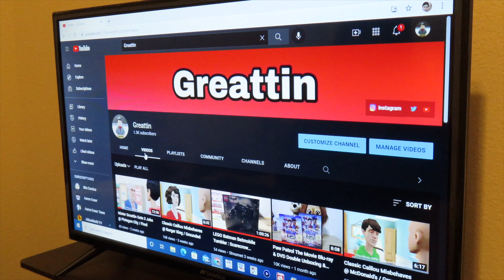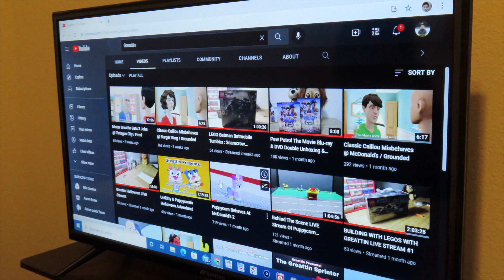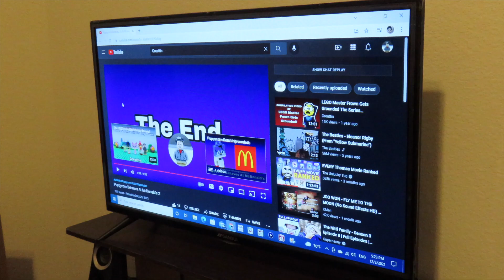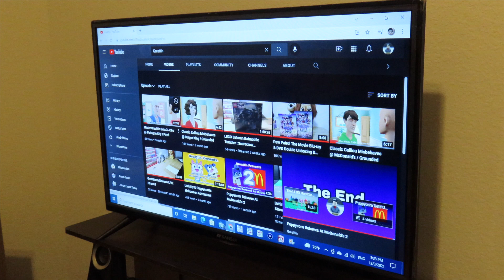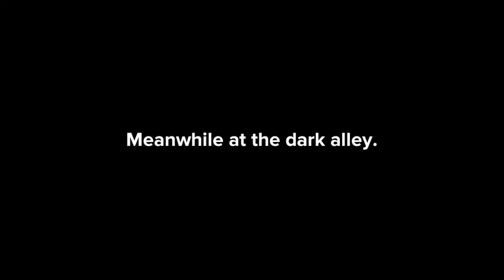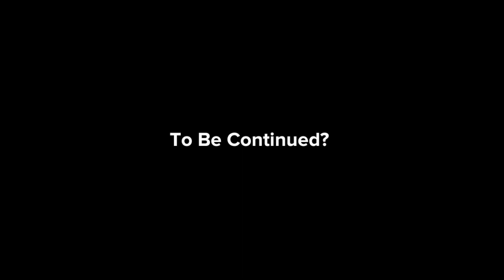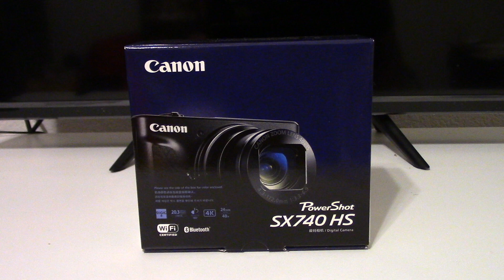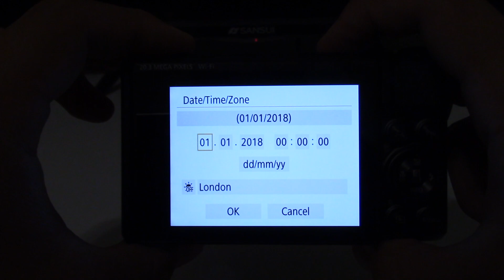Greattin Quits YouTube?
Mr.Greattin decided to get a job out in the real world because his YouTube career isn't working out and no one supports him and his channel anymore but people don't like him and they kept insult him because of his look, luckily his best dog friend Liberty is here to help him and his feelings, will Mr.Greattin really quit YouTube?, will Mr.Greattin get a job out a real world?, find out and watch this whole video, anyways I hope everyone has a Merry Christmas and a Happy New Year, anyways see you in 2022.

Stories In This Video Are :
Puppycorn Behaves At McDonald’s 2
Mr.Greattin Gets 3 Jobs @ Plotagon City / Fired

SOCIAL MEDIA!